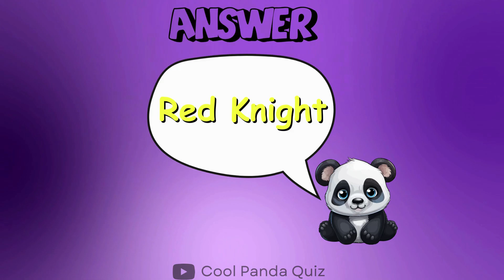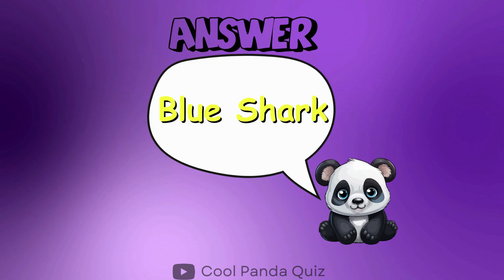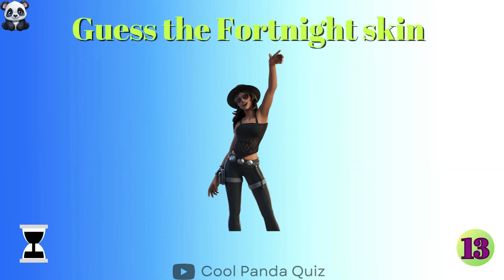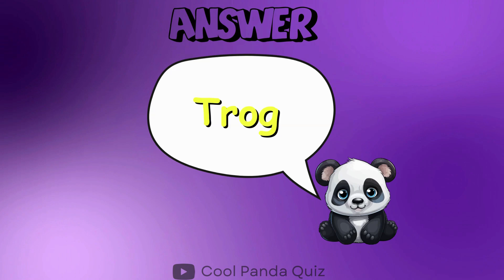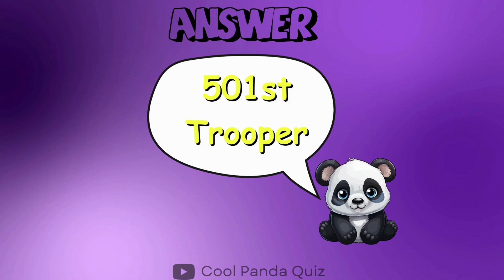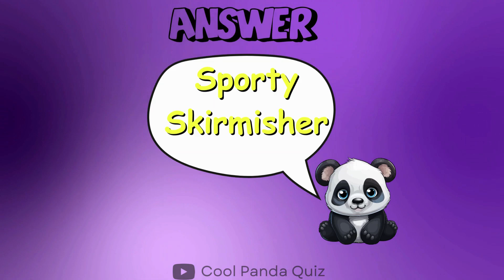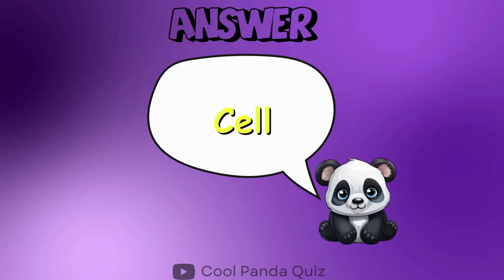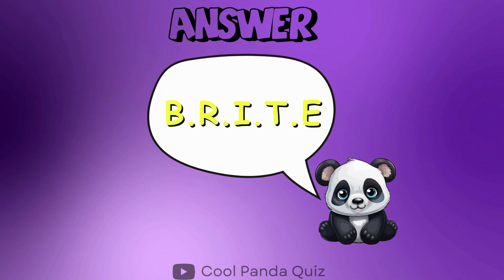1% only will get this Qiuz correct | Guess The Fortnite Skins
1% only will get this Qiuz correct | Guess the Fortnite Skins

Guess the Fortnite Skins only 1% can guess the fortnite skins ( Free, Fun and Educational )

Hi guys and girls we create free, fun, and educational quiz videos specially crafted for children! Our mission is to transform the learning experience into an exciting adventure, making education not just a necessity but an enjoyable journey for young minds. Through a fusion of entertainment and knowledge, we aim to instill a love for learning in children across various subjects

fortnite soul

fortnite montage

fortnite song

fortnite ranked rewards

fortnite shopping spree

fortnite sinx6

fortnite account

fortnite asmr

fortnite aimbot

fortnite animation

fortnite asianjeff

fortnite ariana grande event

fortnite afk xp map

fortnite argentina v bucks

fortnite aimbot settings

a fortnite battle song

a fortnite map that gives you a lot of xp

1.2M videos • 268K channels
Personalised suggestion illustration
513 videos • 126 channels
Personalised suggestion illustration
21M videos • 2.6M channels
17M videos • 2.4M channels
15M videos • 1.4M channels
9.7M videos • 2M channels
7.8M videos • 1.3M channels
7.7M videos • 1.2M channels
6.3M videos • 1M channels
5.7M videos • 997K channels
a fortnite code

a fortnite xp map

fortnite building techniques

fortnite balls

fortnite big bang event

fortnite balls im gay

best xp maps in fortnite chapter 5

big bang fortnite

best keybinds for fortnite

best controller player fortnite

best stretched resolution fortnite

buying fortnite account

fortnite clix

fortnite cc

fortnite cheat

fortnite creative codes

chapter 5 fortnite trailer

controller settings fortnite

controller fortnite
208K videos • 48K channels
35K videos • 6.9K channels
36K videos • 7.2K channels
23K videos • 5.1K channels
18K videos • 3.3K channels
342 videos • 7 channels
282 videos • 86 channels
1.3K videos • 352 channels
522 videos • 5 channels
286 videos • 67 channels

cronus zen fortnite

concert eminem fortnite

clips fortnite
 2.6M videos • 396K channels
64K videos • 7.4K channels
55K videos • 5K channels
43K videos • 8.3K channels
19K videos • 410 channels
14K videos • 2.5K channels
558 videos • 17 channels
1.5K videos • 22

chapter 5 fortnite battle pass

fortnite discord

fortnite dance

fortnite dance 1 hour

fortnite dancin domino

fortnite domino emote

fortnite dance tiktok

dantdm fortnite

duo escape room fortnite

daequan fortnite

dhar mann fortnite